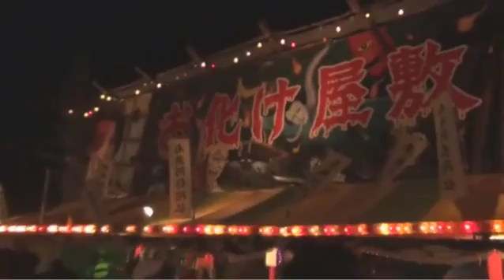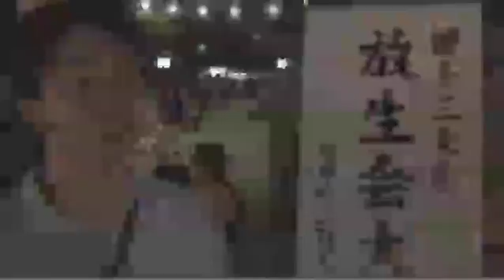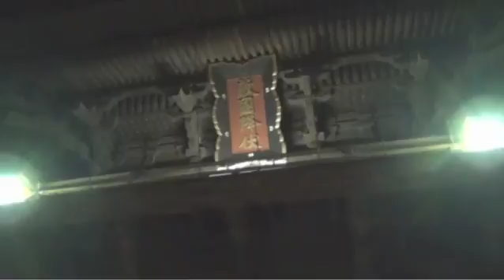第19回放送！/ 19th Broadcast！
09/13/2011
放生会祭り